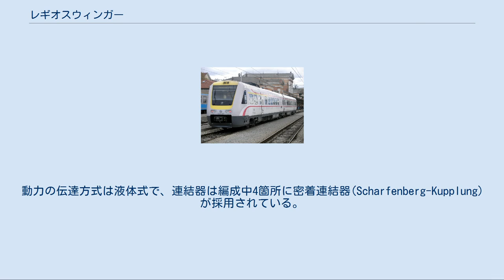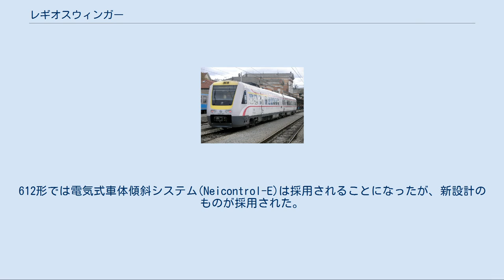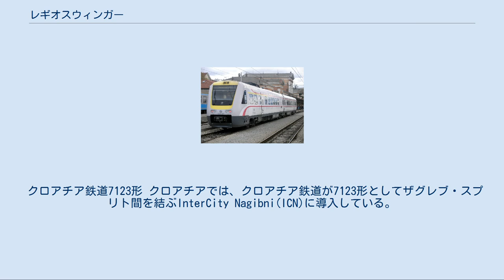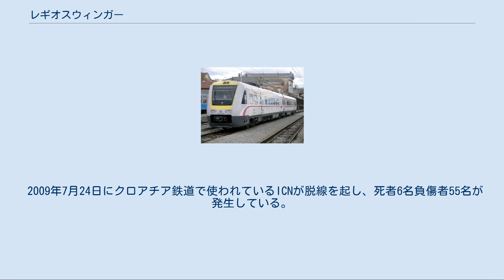レギオスウィンガー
レギオスウィンガー(RegioSwinger)は、アドトランツで登場した非電化区間などローカル線の快速・急行列車向けの車体傾斜式気動車である。
 レギオスウィンガーは1998年にアドトランツがドイツ・ブランデンブルク州のヘニングスドルフで製造を開始し、2001年にアドトランツを買収したボンバルディア・トランスポーテーションに継承された。
ドイツ鉄道の612形、クロアチア鉄道の7123形が納入されている。
 612形気動車は2両1編成の単位で構成され、それぞれ560kWカミンズエンジン(QSK-19型)を装備している。
動力の伝達方式は液体式で、連結器は編成中4箇所に密着連結器(Scharfenberg-Kupplung)が採用されている。
ブレーキシステムは油圧式ブレーキと空気ブレーキ、電磁ブレーキを備えている。
車体傾斜装置作動時の最大傾斜角度は8度である。
 ドイツのドイツ鉄道は612形気動車として導入・運用している。
最初の編成は1998年に納入された。
 612形気動車に先行して製造された611形気動車は車体傾斜システムに重大な問題があり、失敗と見なされた。
612形では電気式車体傾斜システム(Neicontrol-E)は採用されることになったが、新設計のものが採用された。
 2004年、台車数箇所でひびが見つかった。
安全上の理由から、車体傾斜システムの使用は停止され使用線区では速度が落とされダイヤに大きな影響を与えた。
611形気動車も車軸や車輪の交換を要し、2005年より612形気動車は硬いモリブデン製の車軸がに交換された。
交換後は612形は車体傾斜式車両の特性を生かし、ドイツ鉄道の非電化区間での速達列車の運用を担っている。
 ドレスデン・ニュルンベルク間では、2001年に導入された車体傾斜式のICE-TDが重大なトラブルの発生で運用を中断した2003年に、ICE塗装の612形によるインターシティーに置き換えられた。
その後、地域間快速インターレギオナルエクスプレス(Franken-Sachsen-Express)として612形は継続して運行されている。
 クロアチア鉄道7123形 クロアチアでは、クロアチア鉄道が7123形としてザグレブ・スプリト間を結ぶInterCity Nagibni(ICN)に導入している。
 2009年7月24日にクロアチア鉄道で使われているICNが脱線を起し、死者6名負傷者55名が発生している。